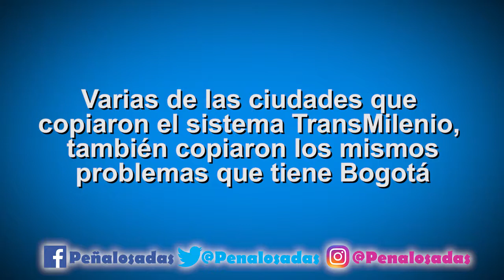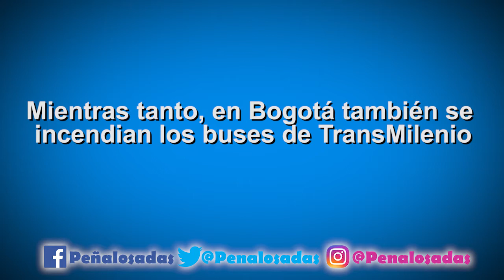Peñalosa ha recorrido el mundo promocionando estos sexys sistemas BRT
Peñalosa ha recorrido el mundo promocionando estos sexys sistemas BRT. En India e Indonesia también creyeron la idea que Transmilenio era lo máximo 😏